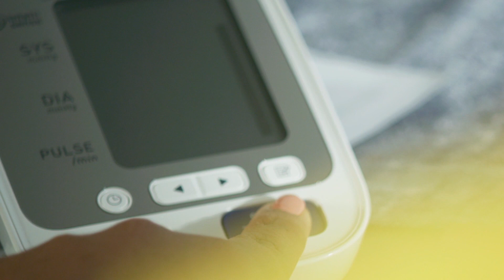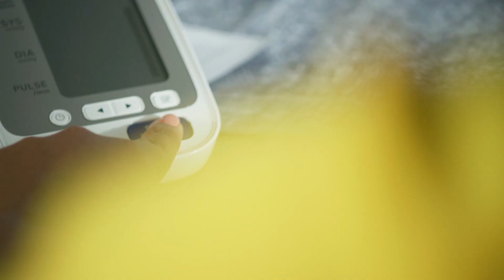A Special Interview with Tom Joyner: Part-Two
Tom Joyner continues his conversation with the American Medical Association’s first female Black president, Dr. Patrice A. Harris—touching on race, health, lifestyle and Black love.